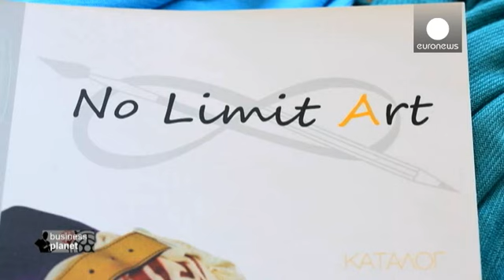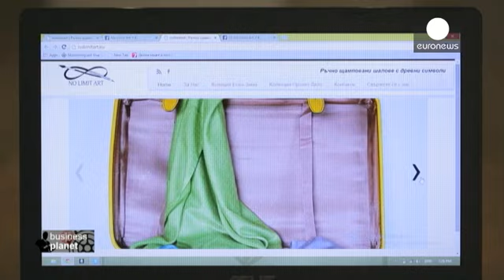The gentle art of branding - Business Planet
One of the challenges facing Europe is developing education for entrepreneurs. And in Bulgaria, for some years now they have been training young people to create and protect their brands at European level. It's a real success story.

For example, for the past year students at the Academy of Arts in Sofia, who are 16 to 18 years old, have been producing and selling scarves. They are taking part in the Brandiko project, set up by the Bulgarian Ministry of Economy, meaning they have been supported…